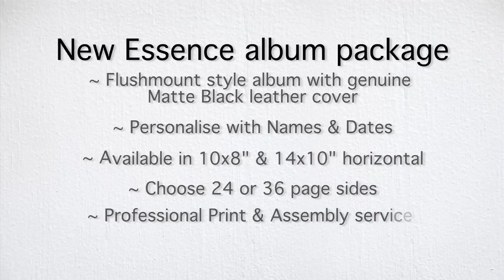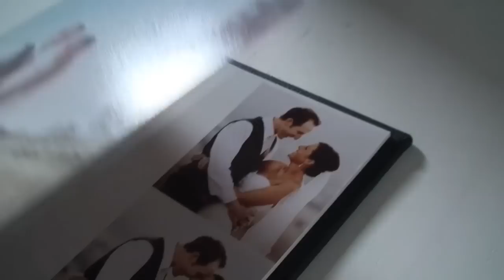Essence Album package by Albums Australia - VOSS photography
The Essence albums are budget flush mount style albums and come in set page sizes and page quantities. Classified as a "package" album, they are non-customisable other than Personalising with names and dates.

• Available in 10 x 8" & 14 x 10" Black Leather Covers and 24 or 36 page side quantities.
• Personalising on Cover (no additional charge)
• Professional colour printing onto traditional silver halide photographic paper
• Includes one colour correction per page
• Presentation box.
• Order online only with pre-designed templates (53 available) or use our Album Design Service.
• Facing Page Spreads only and creased at the spine.